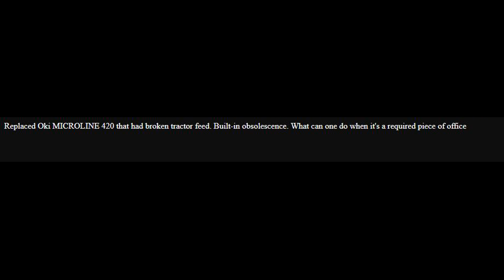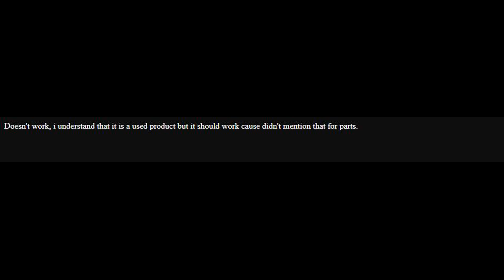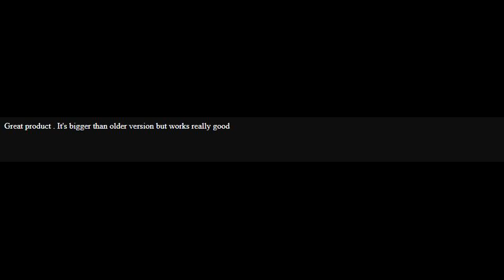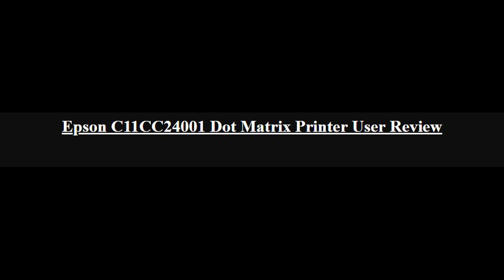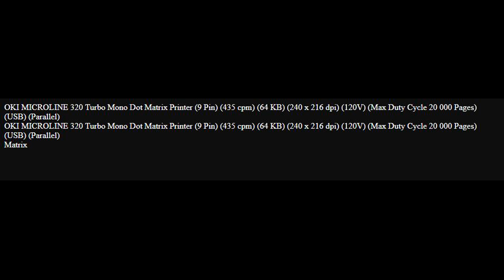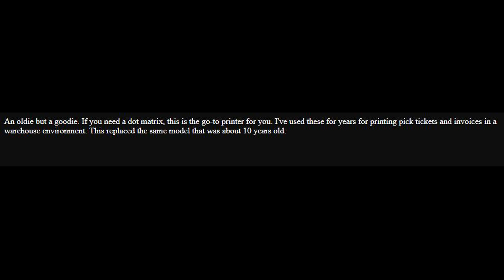Top 5 Best Dot Matrix Computer Printers 2018 Review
5. Oki 62418701 MICROLINE 420 Dot Matrix Printer

4. Epson LQ-590 Impact Printer (C11C558001)

3. OKI62411701 - Oki Microline 321 Turbo Dot Matrix Impact Printer

2. Epson C11CC24001 Dot Matrix Printer

1. Oki MICROLINE 320 Turbo Mono Dot Matrix Printer (62411601)